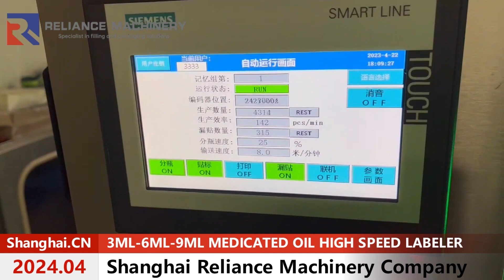High Speed Double Sides Sticker Labeling Machine For 3ML 6ML 9ML 12ML Medicated Oil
Looking for agents all over the world. Well, come to join Us.